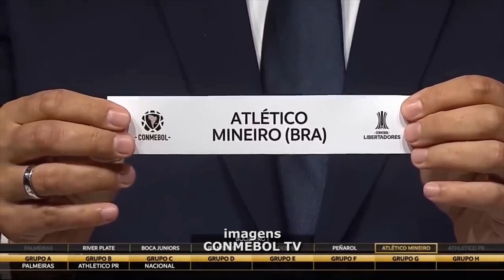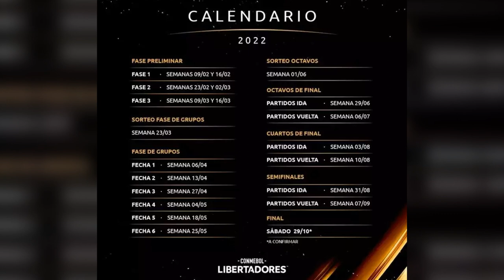GALO E COELHO DISPUTARÃO CLÁSSICO MINEIRO NA FASE DE GRUPOS DA COPA LIBERTADORES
| ESPORTE |